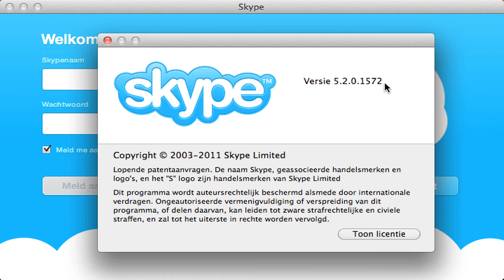Skype 5.5.0.112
Skype 5.5 is uitgebracht. Deze versie van de gratis voIP-software (voice over IP of internet bellen) heeft enkele vernieuwingen, zoals betere integratie met Facebook, waardoor berichten verzonden kunnen worden van Skype naar Facebook, en nieuwe emoticons.

Verder is de kwaliteit van het videobellen verbeterd en is de login-ervaring veranderd. Ten slotte zijn veel kleine fouten opgelost.

Skype 5.5 is te downloaden voor Windows 2000/XP/Vista/7, Mac OS X en Linux. Ook zijn er iPhone- en Android-versies. Skype is in het Nederlands vertaald.
Release notes:

    Skype to Facebook instant messaging
    New and updated emoticons
    New login experience
    Improved call controls
    Improved video calling reliability
    Simplified installer flow
    Avatar selection improved
    Video snapshot capture improvements
    Changed group conversations profile area
    Plus several bug fixes